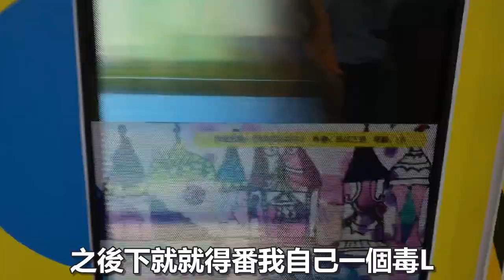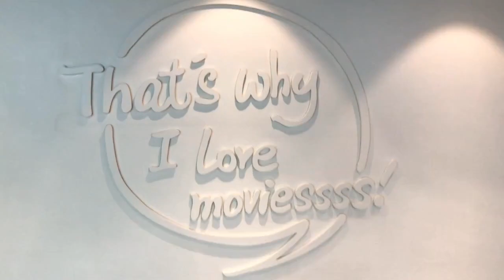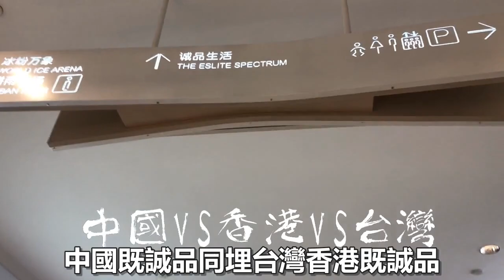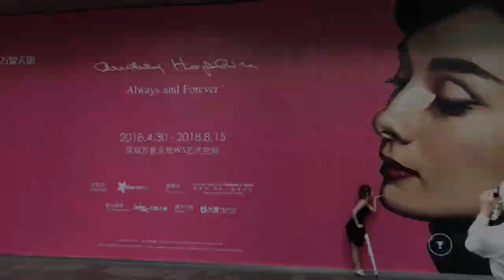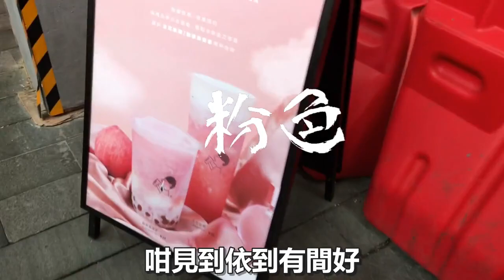【我去深圳】HEA遊萬象天地．The Mixc｜深圳遊記｜Travel Vlog｜Travel at SZ｜RJ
[RJ有話兒 ] :
YO 早呀
今集我就自己一個Hea遊萬象天地
剪下剪下發覺自己好毒之外
同埋今集都真係好hea下 好似無咩特別野影左比大家睇
自己一個睇左場好平的電影 自己一個去了一間好科幻的機舖
自己一個食飯 自己一個行街
人生到左某一個位置  發覺當你可以完勝自己一個做任何事時
證明你真的長大了
人一出生本來就自己一個來到世上
最終也會自己一個離開這裡
所以一個人並不可怕  如果你連依番說話都懂的話
恭喜你 你好有做毒L的潛質
哈哈哈 講笑啦
好
都係果句啦 感謝大家抽空睇過或者睇完我既片
同埋閱讀過我寫既文字 能夠與你大氣中既相遇不易
所以都衷心感謝現在既你看到最後依刻
如果有任何意見好同唔好都好 係下面留個言話我知
我地下條片
有縁再聚 拜狗拜

|如果你得閒可以順手禁個制
|Follow埋我個FB IG咁就乖朱啦 : mrrjtsui

|仲有訂閱埋我依個Channel 禁我鐘仔呀 :)

[ RJ有用資料 ] :
萬象天地
地址 : 深圳市罗湖区宝安南路1881号